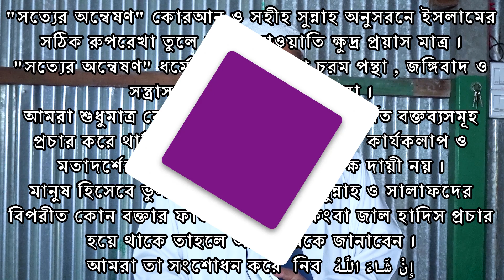তাবলীগের স্বরুপ by Shaikh Dr Mujaffor Bin Mohsin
🕌উদাত্ত আহ্বান🧱

কোরআন ও সহীহ সুন্নাহর অনুসরনে
পরিচালিত অত্র🕌মাসজিদের 🧱নির্মাণ কাজ চলতেছে,
যারা আল্লাহর এই ঘরের নির্মাণ কাজে অংশ গ্রহণ করতে চান:
যোগাযোগ📠
মাসজিদের দায়িত্বশীলঃ

🏠ব্যাংক একাউন্ট
 মাইনুল কবীর
 সঞ্চয়ী হিসাব নং
 আল আরাফাহ ইসলামী ব্যাংক, নন্দিপাড়া শাখা, খিলগাঁও,ঢাকা ।

      🌿সবার সহযোগিতাকে🌿
       🌴সাদাকায়ে জারিয়া🌴
      🍀হিসেবে কবুল করুন🍀
                🌺আমিন🌺

"সত্যের অন্বেষণ" কোরআন ও সহীহ সুন্নাহ অনুসরনে ইসলামের সঠিক রুপরেখা তুলে ধরার  দাওয়াতি ক্ষুদ্র প্রয়াস মাত্র ।
আমরা শুধুমাত্র কোরআন ও সহীহ সুন্নাহ সমর্থিত বক্তব্যসমূহ প্রচার করে থাকি । কোনো বক্তার ব্যক্তিগত কার্যকলাপ ও মতাদর্শের জন্য সত্যের অন্বেষণ কর্তৃপক্ষ দায়ী নয় ।
মানুষ হিসেবে ভুলক্রমে যদি কুরআন, সুন্নাহ ও সালাফদের বিপরীত কোন বক্তার ফাতওয়া, যঈফ কিংবা জাল হাদিস প্রচার হয়ে থাকে তাহলে আমাদেরকে জানাবেন ।

Dr. Muhammad Asadullah al-Galib
ড. মুহাম্মাদ আসাদুল্লাহ আল গালীব
Sheikh Dr. Muhammad Muslihuddin
শাইখ ড. মুহাম্মাদ মোছলেহ উদ্দিন
Shaikh Mufti Kazi Muhammad Ibrahim
শাইখ মুফতী কাজী মুহাম্মাদ ইব্রাহিম
Sheikh Ahamadullah
শাইখ আহমাদুল্লাহ
Sheikh Shafikul Islam
শাইখ সফিকুল ইসলাম
Mahbubur Rahman
মাহবুবুর রহমান

Sotter Onneshon
সত্যের অন্বেষণ
Trimohoni Paschimpara Ahle-hadith Jamie Masjid
ত্রিমোহনী পশ্চিম পাড়া আহলে হাদিস জামি মাসজিদ
বাংলা ওয়াজ
Bangla Waz
জুমার খুতবা
Jumar Khutba
জুমুয়ার খুতবা
Jumuar Khutba